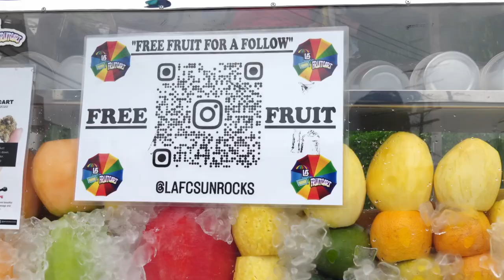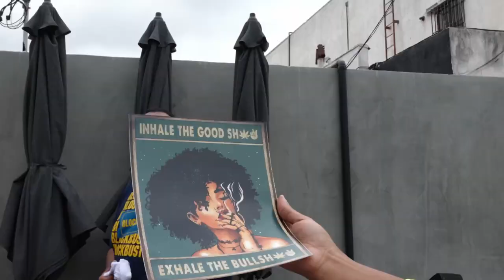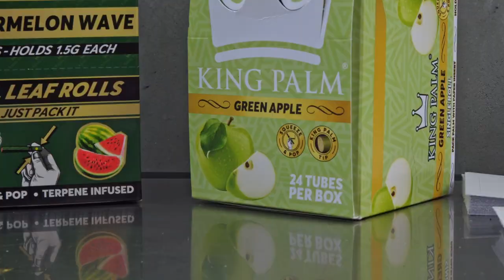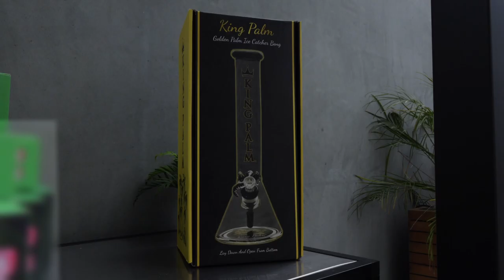Highdrate Pool Party 23' | WPMedia Events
[CREDITS]

Starring: Will Pharaoh
Producer: Will Pharaoh
Editor:

→ 🛒 SHOP WILL PHARAOH MERCH ←
COMING SOON